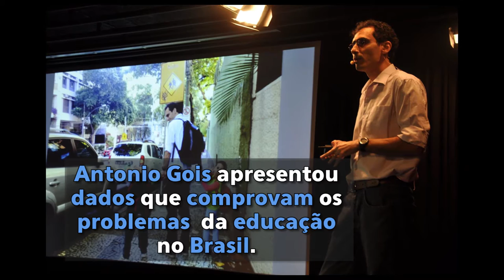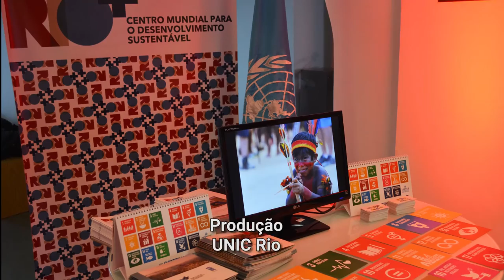Centro RIO+ e TEDx divulgam Agenda de Desenvolvimento Sustentável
Centro RIO+ participa de TEDx na capital fluminense e divulga Agenda de Desenvolvimento Sustentável.

Durante evento que reuniu cerca de 500 pessoas no Rio de Janeiro para palestras sobre educação, empreendedorismo, tecnologia e sustentabilidade, organismo das Nações Unidas oficializou parceria com o TEDxRio para difundir os novos Objetivos de Desenvolvimento Sustentável da ONU.

Entre os participantes, a atriz Regina Casé chamou atenção para a necessidade de o Brasil investir em oportunidades de aprendizado mais igualitárias. A artista também falou sobre a Agenda 2030.